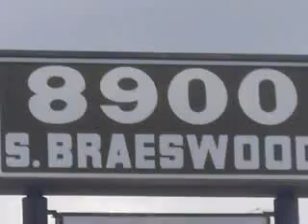BLEEDA - **Dope Boyz Video**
DOPE BOYZ